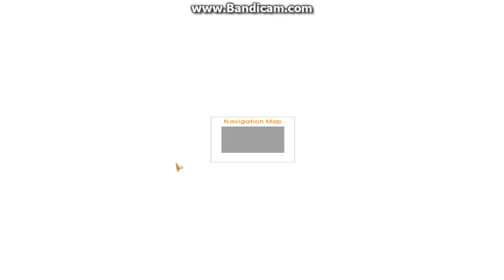Euro Truck Simulator: Newcastle - London (Part 1/2)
Euro Truck Simulator gameplay, short journey from Newcastle to London. Hope you enjoy!